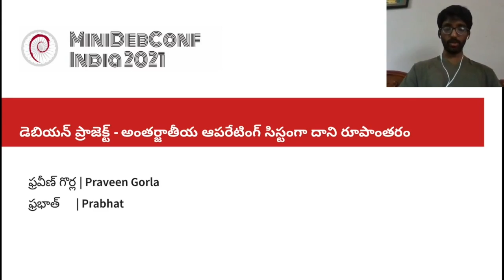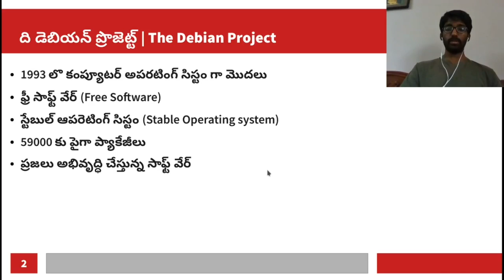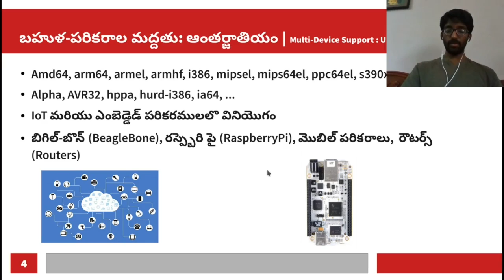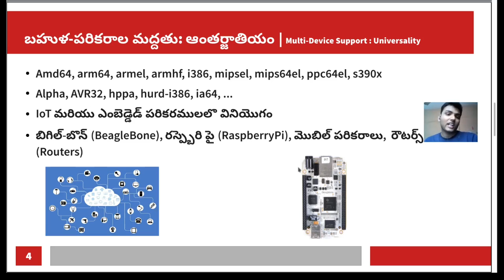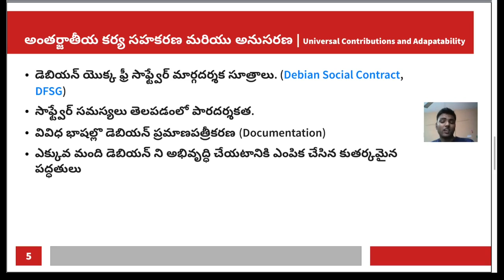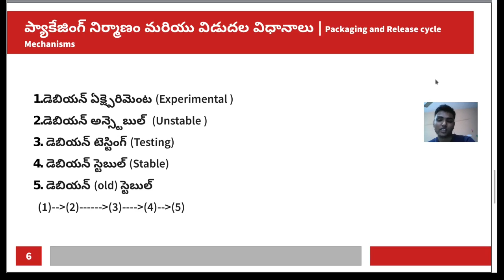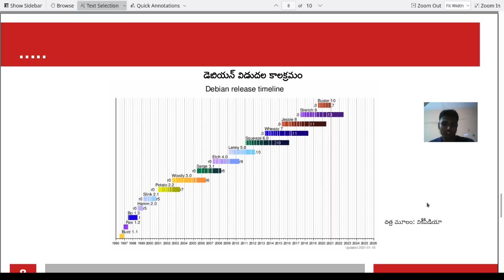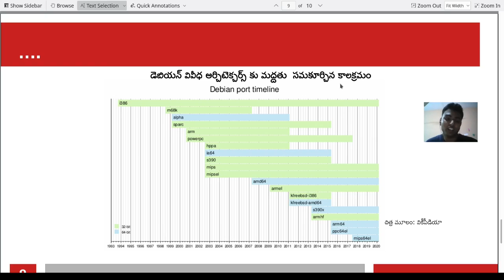డెబియన్ ప్రాజెక్ట్ - అంతర్జాతీయ ఆపరేటింగ్ సిస్టంగా దాని రూపాంతరం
అంతర్జాతీయ ఆపరేటింగ్ సిస్టంగా డెబియన్ ప్రాజెక్ట్ ఎలా రూపాంతరం చెందిందో తెలుసుకుందాం.

వక్తలు  :
• ప్రవీణ్ గోర్లా,  ఫ్రీ సాఫ్ట్‌వేర్ హాక్టివిస్ట్ & పిహెచ్‌డి విద్యార్థి.
• ప్రభాత్, ఫ్రీ సాఫ్ట్‌వేర్ హాక్టివిస్ట్ & ఇంజనీరింగ్ విద్యార్థి, ఐఐటి,  తిరుపతి.

Let know  how the Debian project has transformed into an international operating system.
Speakers :
• Praveen Gorla, Free Software Activist & Ph.D Student.
• Prabhat, Free Software Activist & UG Student, IIT Tirupati.